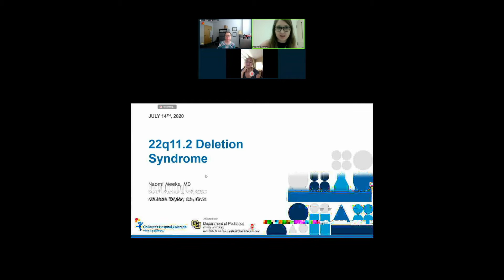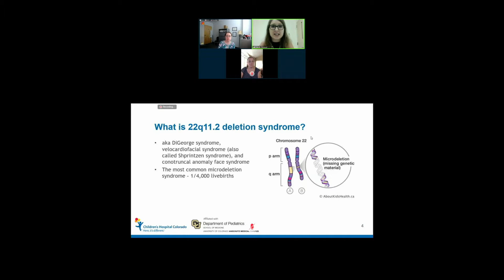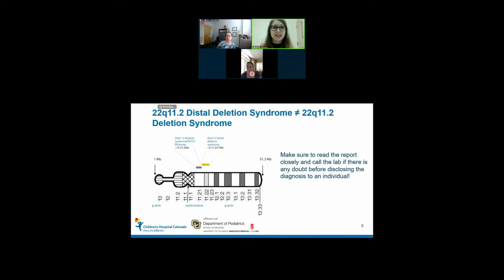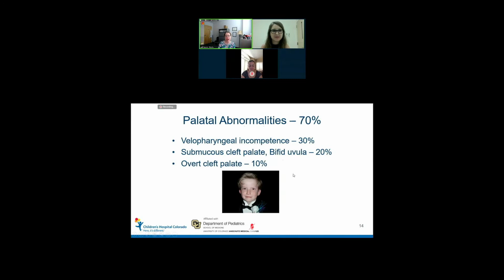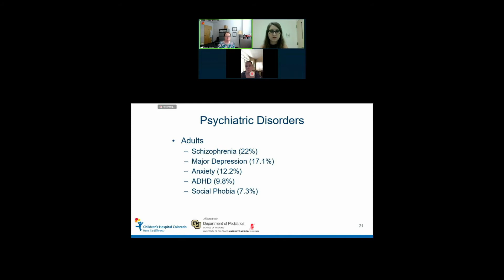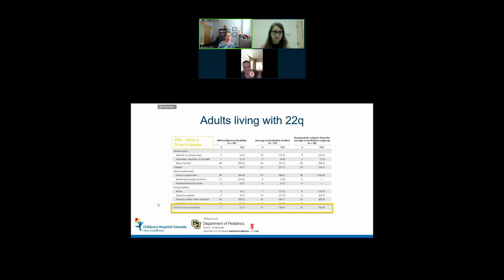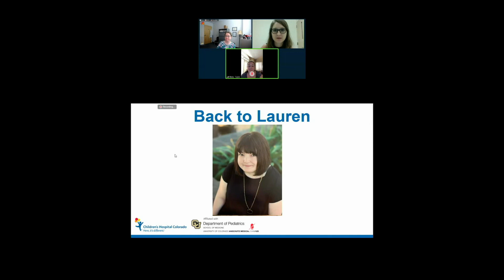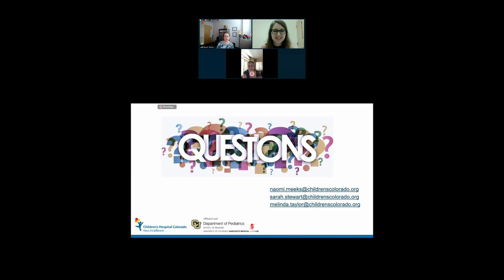Colorado Virtual Education Series: July 2020 22q11.2 Deletion Syndrome Genetics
Topic: 22q11.2 Deletion Syndrome